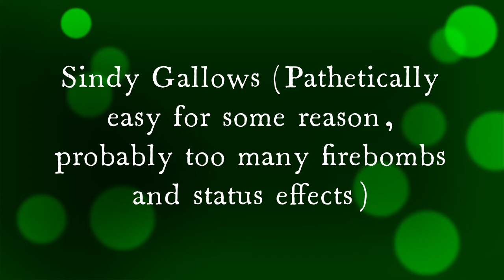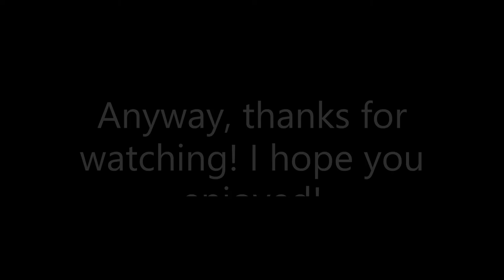[LISA: The Joyful] Sindy Gallows and Big Lincoln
Sindy Gallows was pathetically easy, but Big Lincoln was ok